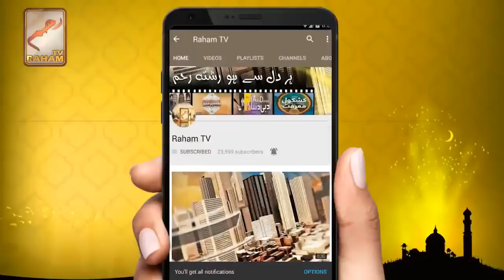Who should elect Ameer for Tablighi Jamaat !? Is Maulana Saad self proclaimed Ameer or elected !?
Objections on Ameer-e-Tabligh Jamaat Maulana Saad’s Tafseer & Masail EXPLANATION!!!

I saw Maulana Ibrahim Dewla go towards darkness.., Maulana Saad opened the gate for Rasulullah ﷺ

“Nizamuddin Markaz is the BEST PLACE in the WORLD after Makkah and Madina” - Maulana Saad Kandhlavi

Mufti Muneer Ahmed Akhoon -  Raham TV